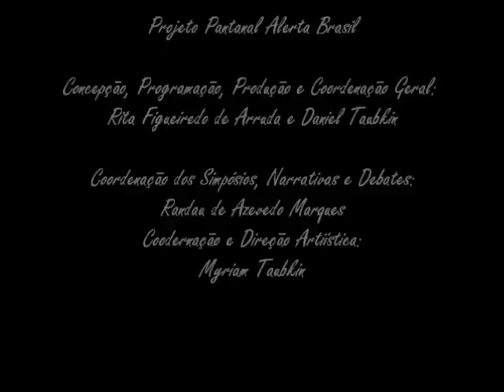"Besame Mucho"- Ney Matogrosso & Raphael Rabello- Ao Vivo- Pantanal Alerta Brasil-1990